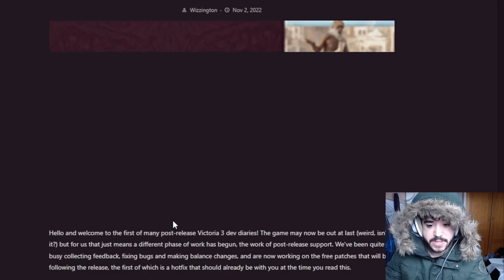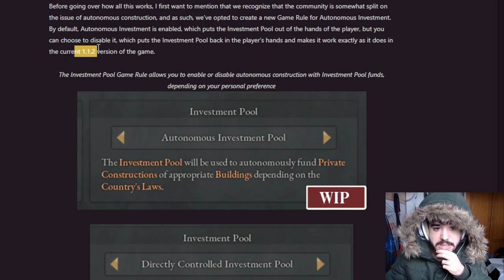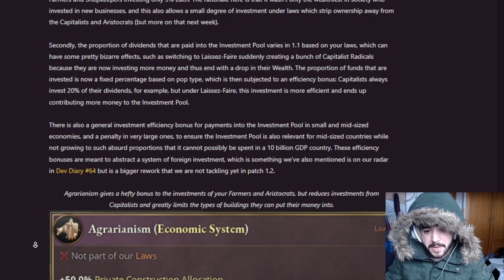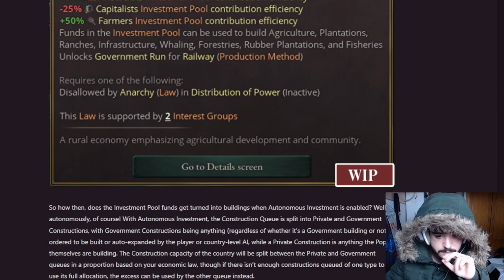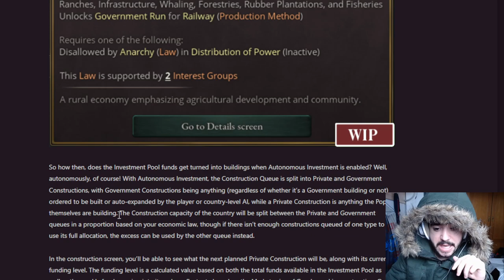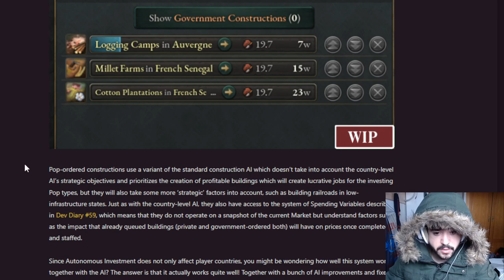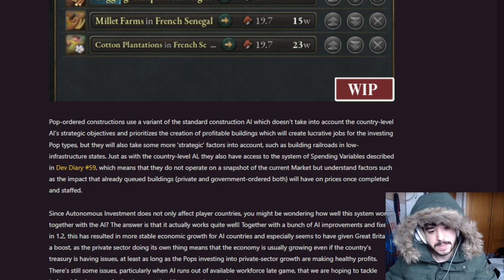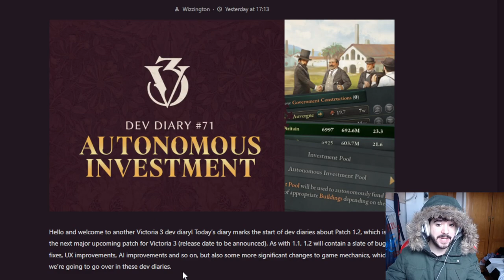Llega la INVERSIÓN PRIVADA a VICTORIA 3 (Volviendo del 2 xD) Parche 1.2!